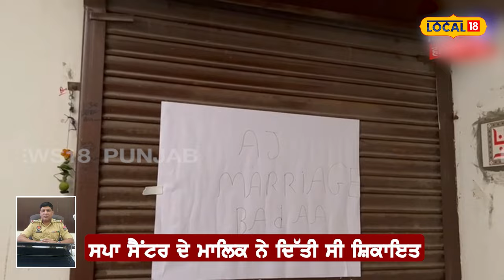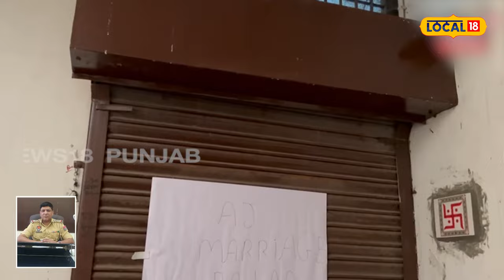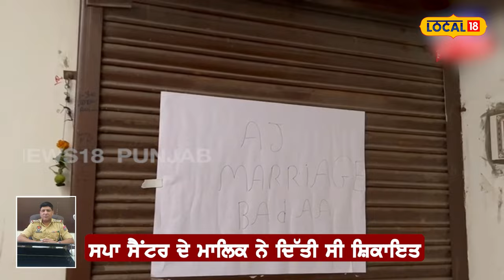SHO ਨੇ ਜਿਸ ਥਾਣੇ ’ਚ ਲਈ ਸੀ ਰਿਸ਼ਵਤ, ਉਸੇ ’ਚ ਹੋਇਆ ਪਰਚਾ...ਜਾਣੋ, ਪੂਰਾ ਮਾਮਲਾ